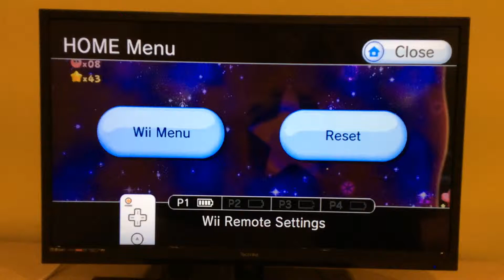The epic ending and the crieness pose has been returns.